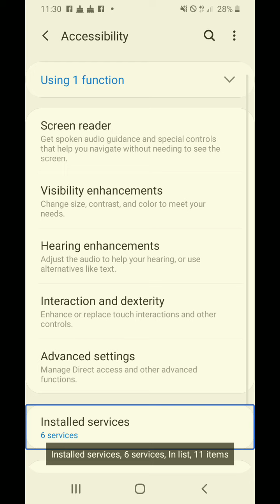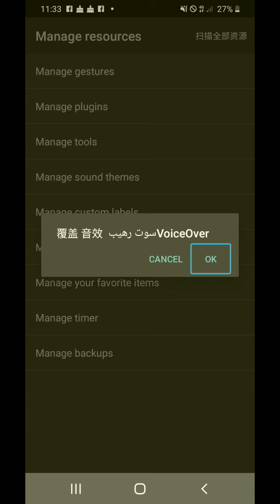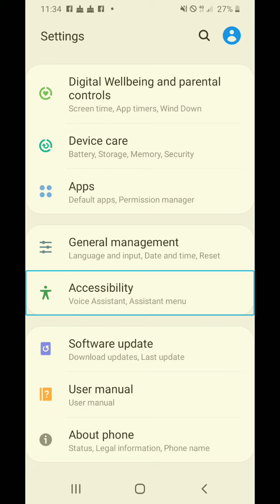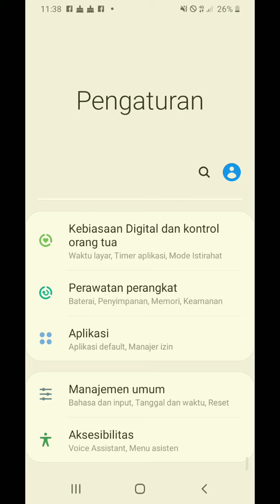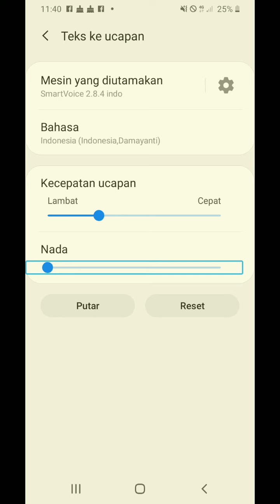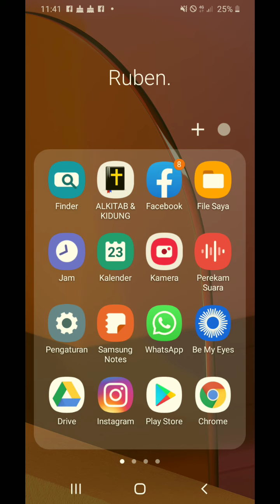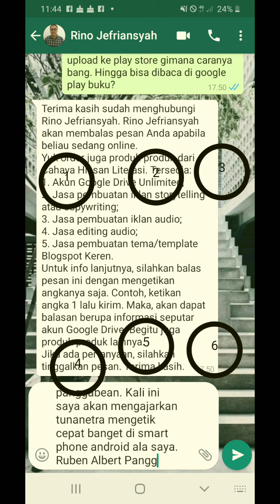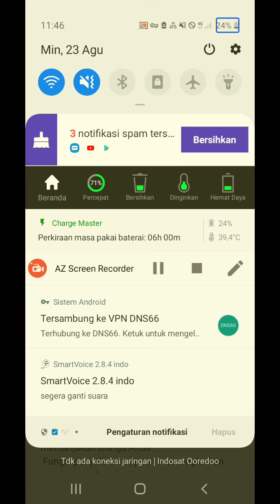Tutorial kelemahan comentari screen reader berbahasa indonesia.